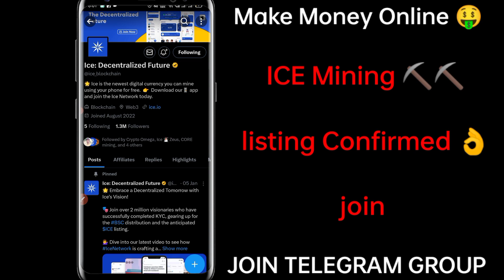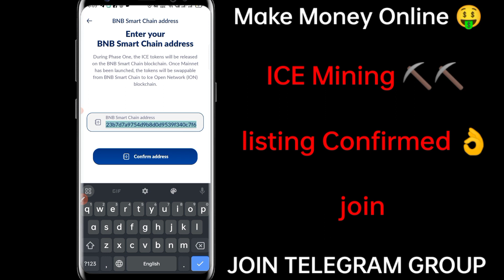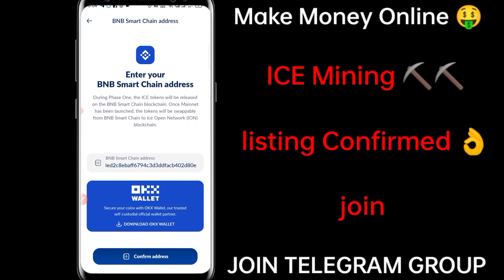Ice Token Listing! Ice Mining App Distribution Start ! Ice Mining App OKX Exchange Listing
Ice Mining App Distribution Start !! Ice Mining App OKX Exchange Listing

App Link--  in Telegram

VIDEO CREDIT-

IMPORTANT WARNING ⚠️

धन्यवाद।